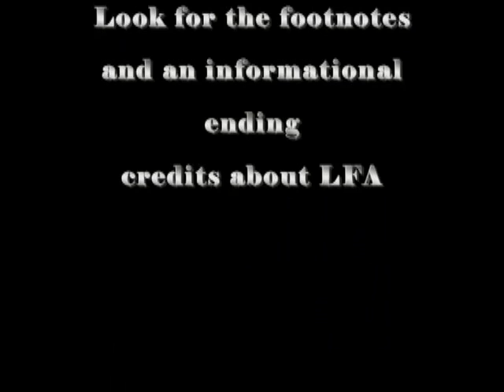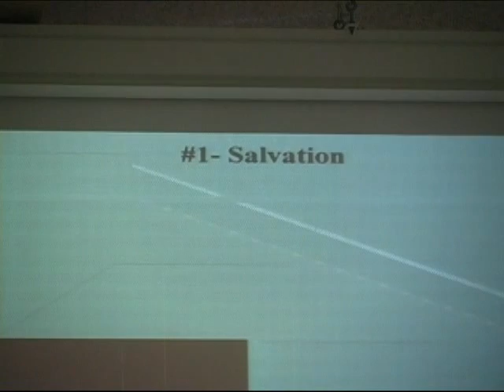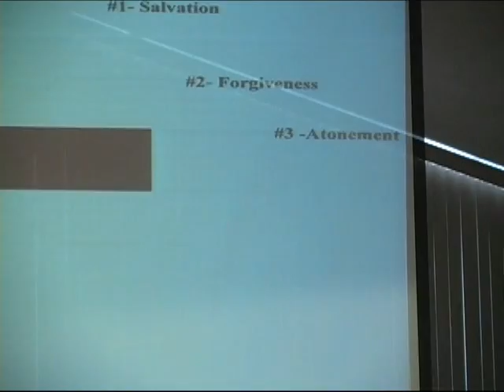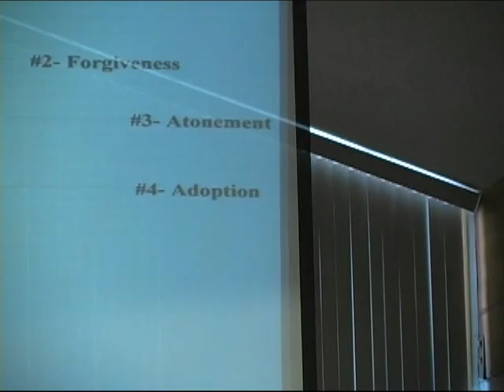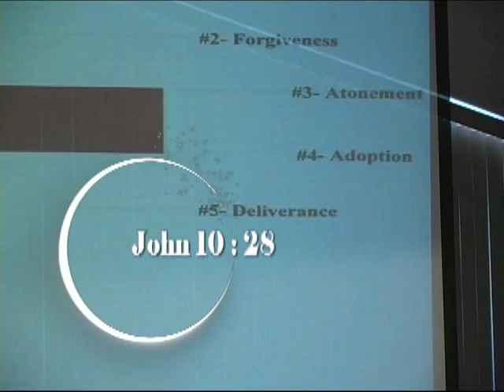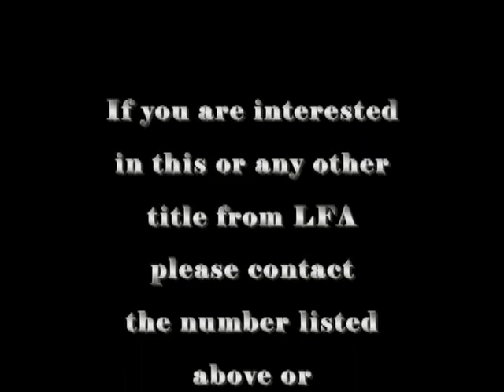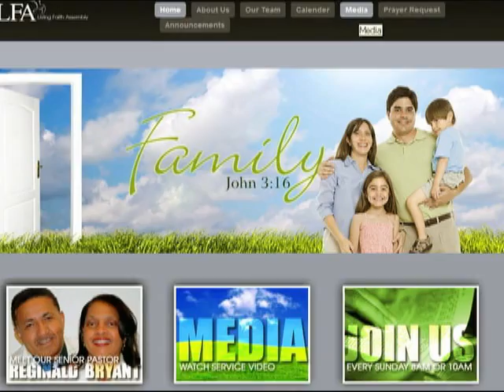Sermon: 12 Points of the Cross-Part1 - Pastor Reggie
There has been lots of discussion on the cross of Jesus Christ.  Pastor Reggie presents a series here that shows the secrets of the study of the cross.  He unveils twelve points and explains the points.  This video presents the first six point as part 1.  Enjoy this series!